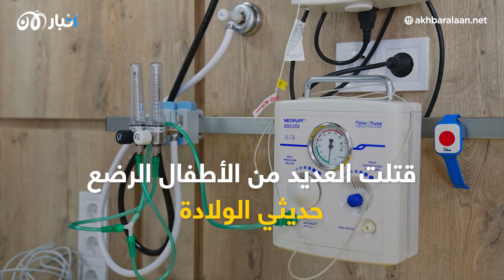حقنتهم بالهواء والأنسولين.. إدانة "سـ ـفـ ـاحـ ـة الأطـ ـفـ ـال" البريطانية لوسي ليتبي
حقنتهم بالهواء والأنسولين.. إدانة "سفاحة الأطفال " البريطانية